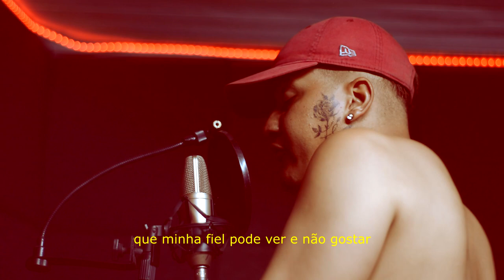Mc Gobette - Poligamia (Video Clipe Studio)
Artista : Mc Gobette
Produção Musical : @briozzini
Mix e Master : @StudioMadeinFavela
Direção Vídeo Clipe : @StudioMadeinFavela
Roteiro : @StudioMadeinFavela
Edição : @StudioMadeinFavela